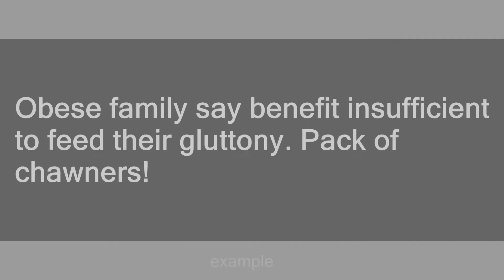Chawner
Slang flashcards: